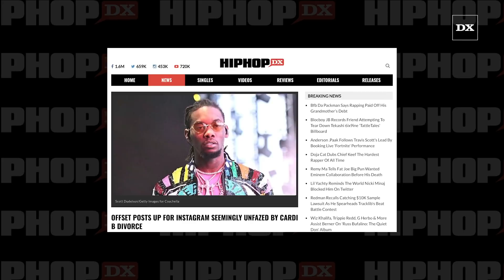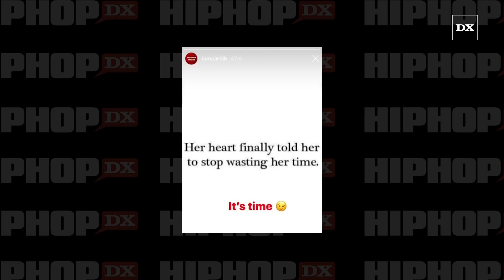Offset Posts Up For Instagram Seemingly Unfazed By Cardi B Divorce